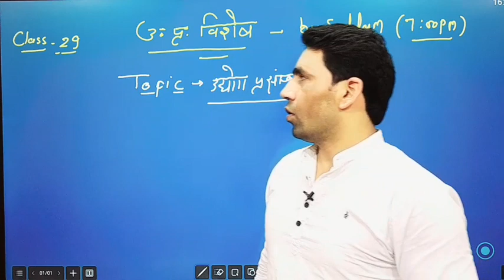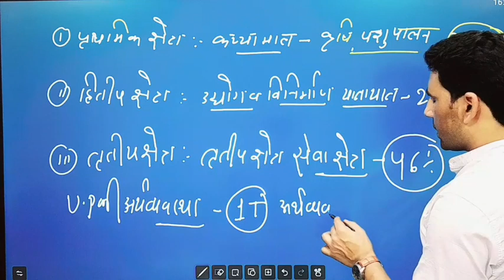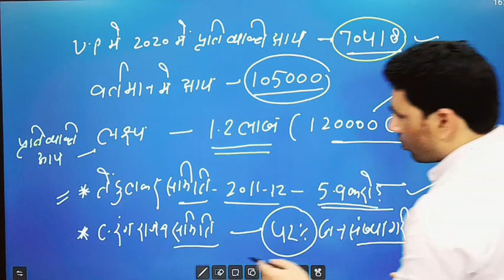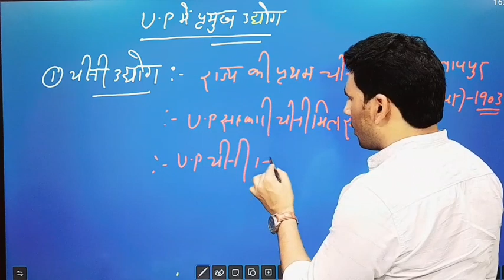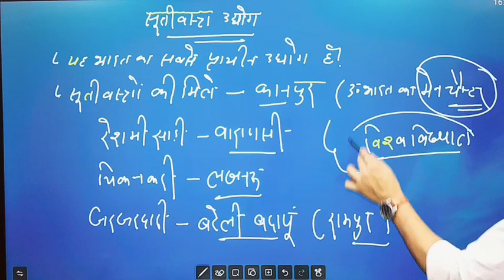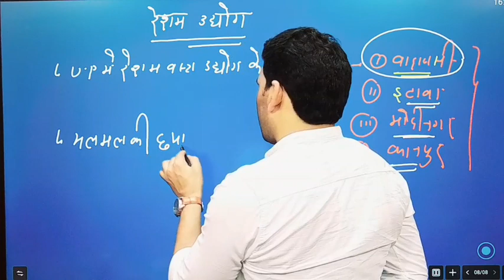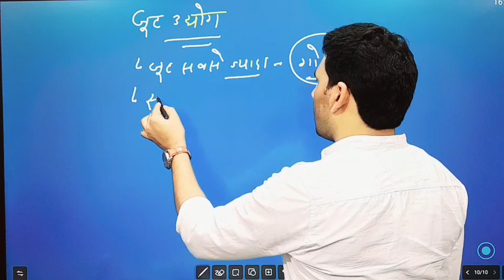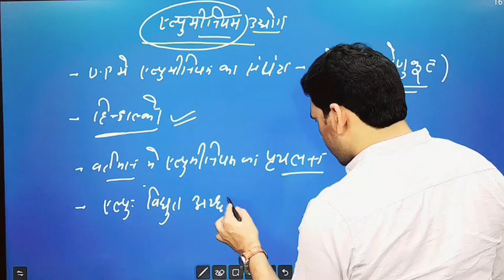उ.प्र. उद्योग प्रसंस्करण | उत्तर प्रदेश उद्योग | class-29 | by saddam sir | UP police, JA, vpo,